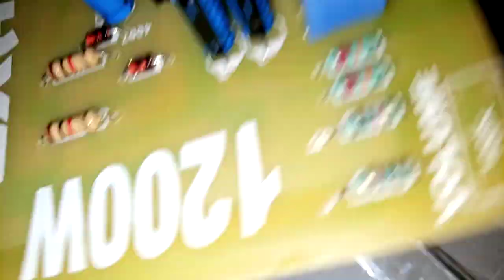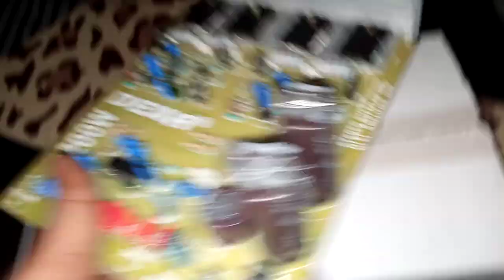100+100Watt Dexa Amplifier Board 200Watt stereo audio Board .😲complete amplifier Rs4500/-only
100+100Watt Dexa Amplifier Board 200Watt stereo audio Board

complete amplifier price :- 4500only

100+100watt stereo amplifier
200watt stereo board
dexa 200watt amplifier
100+100watt dexa audio board
heavy 200watt amplifier board
1200watt amplifier board